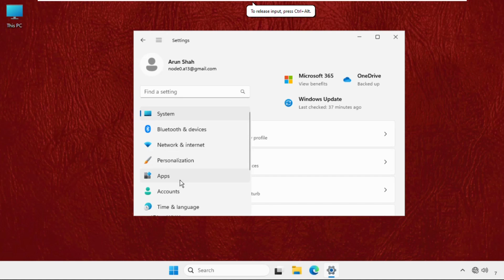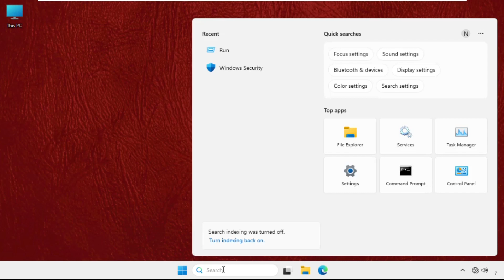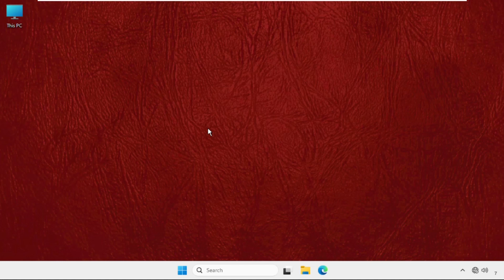How to Fix Microsoft Store Not Downloading Apps Windows 11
This video will show you How to Fix Microsoft Store Not Downloading Apps Windows 11
The Microsoft Store is built into Windows 11, and it contains a plethora of productivity-enhancing software. However, some customers report that the Microsoft Store does not install or download programmes.
lets learn How to Fix Microsoft Store Not Downloading Apps Windows 11